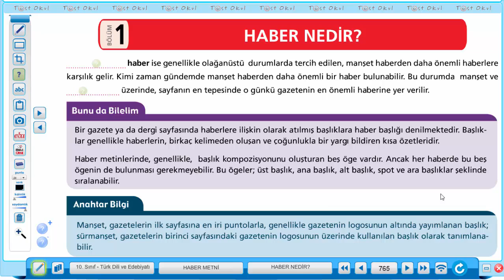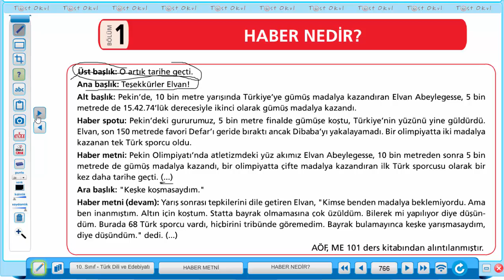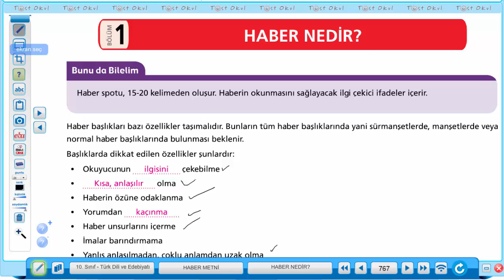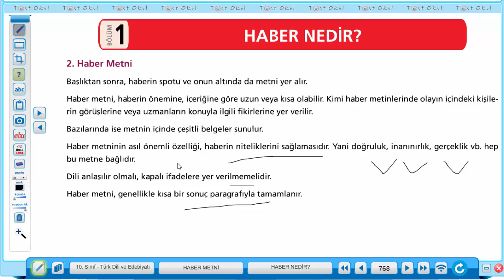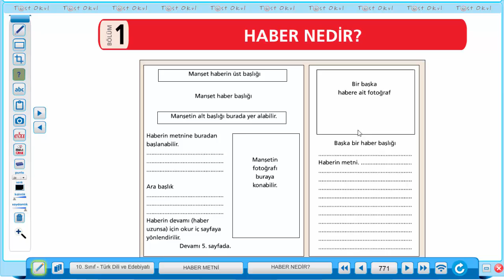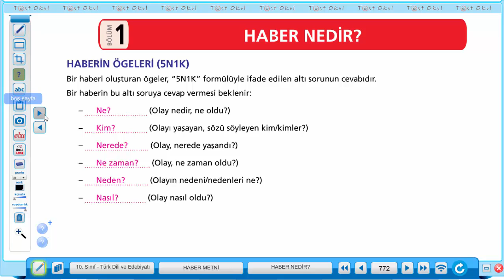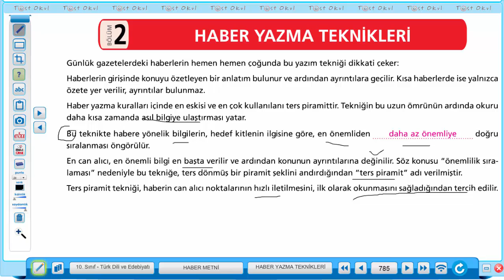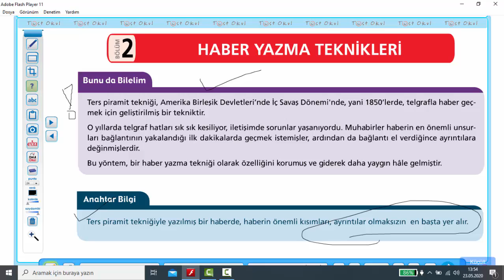10 Sınıf Haber Ünitesi 2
10 Sınıf Haber Ünitesi 2